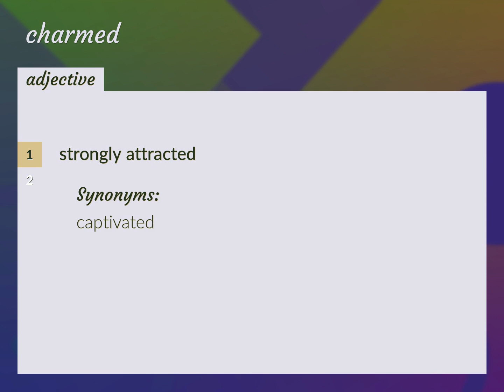Charmed | meaning of Charmed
What is CHARMED meaning?